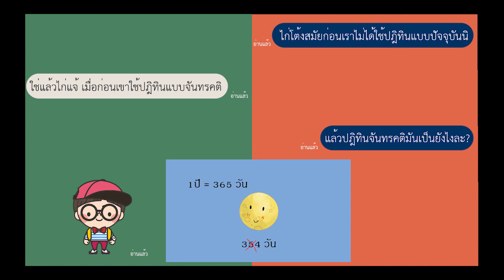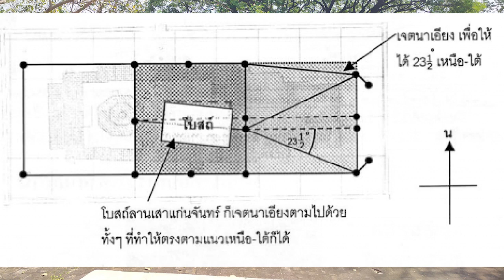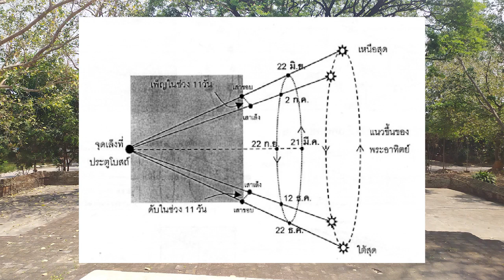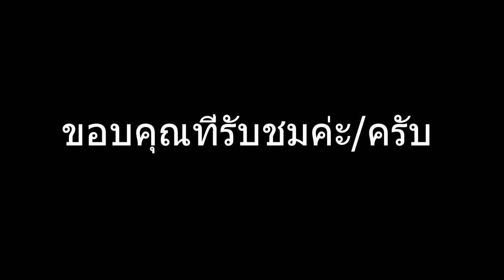วัดเจ็ดยอดกับปีอธิกมาส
ผลงานโครงงาน (project) ของนักศึกษากระบวนวิชาคณิตศาสตร์และวิทยาศาสตร์กับอารยธรรม คณะวิทยาศาสตร์ มหาวิทยาลัยเชียงใหม่ ภาคเรียนที่ 2 ปีการศึกษา 2562 กลุ่มที่ 11
สอนโดย ผศ.ดร. อติชาต เกตตะพันธุ์ และ ผศ.ดร. คมสันติ โชคถวาย